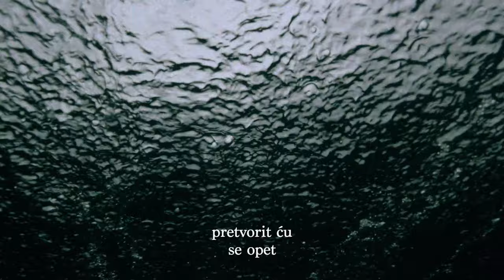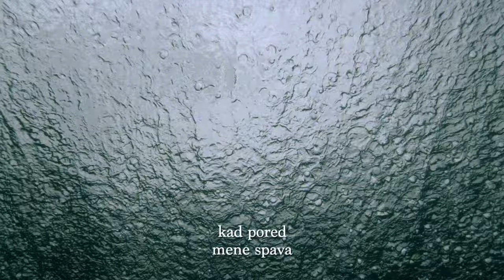Milo Hrnić - Budi Noćas Mirno More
Music video by Milo Hrnić performing Budi Noćas Mirno More.